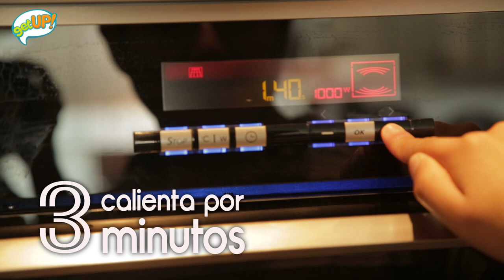Prepara Canchita Saludable en 2 minutos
Te enseñamos a elaborar canchita saludable en casa.
Disfruta del sabor del pop corn sin grasas ni sabores artificiales.